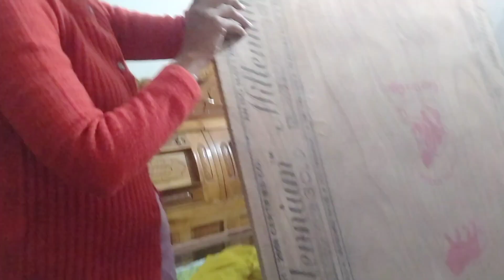स्पेशल बर्थडे🍰blog😍 itna special gift Aaj Tak kisi ne kisi Ko nahi Diya hoga😘🍰